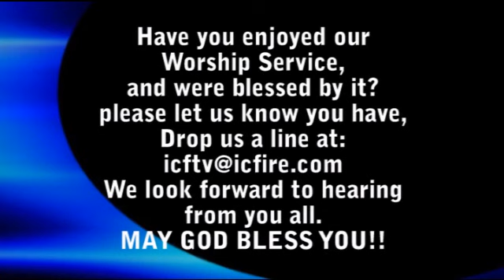ICF Message 2010.09.12 - 4/4